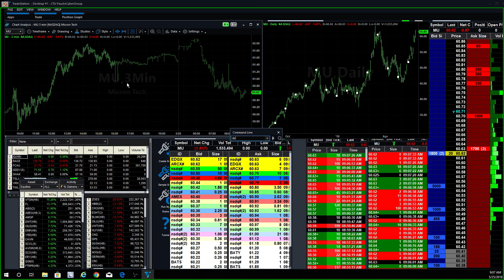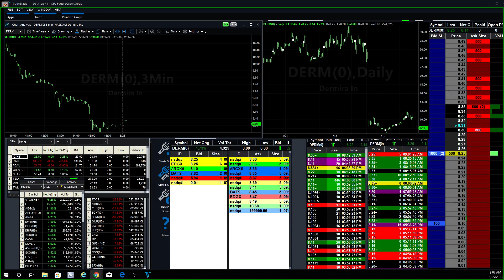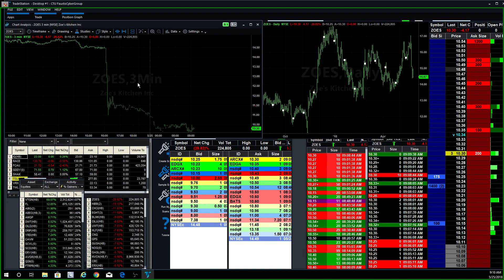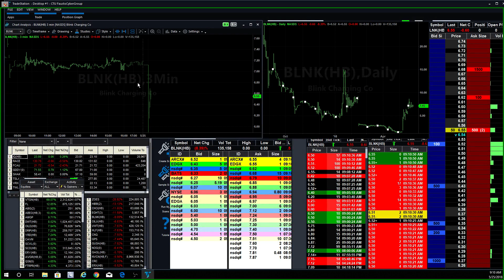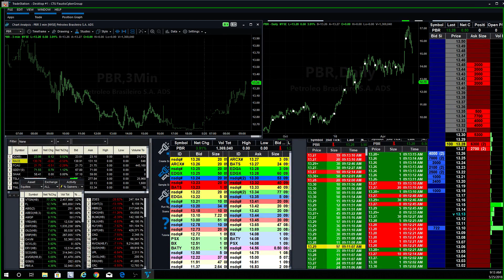Fausto's Morning Watch List: THANK YOU VETS FOR EVERYTHING.